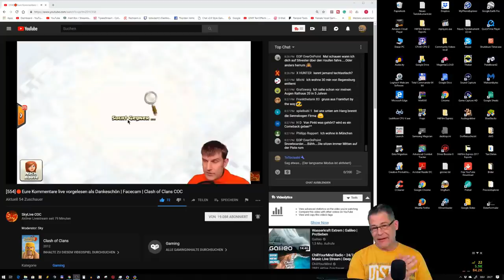ROSENCLASHTAG - MIT 2 MILLIONEN LOOT!! | Clash of Clans Deutsch | Let´s Play COC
Wer feiert auch kein Karneval? Dann seid Ihr hier richtig ;)

Feiert Ihr auch kein Karneval wie ich? Dann seid Ihr hier richtig ;)

Titel des Videos: ROSENCLASHTAG - MIT 2 MILLIONEN LOOT!! | Clash of Clans Deutsch | Let´s Play COC